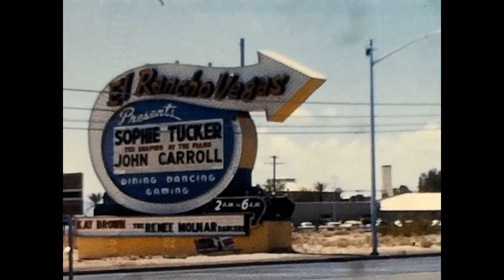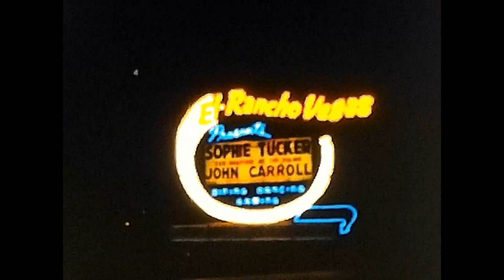Uncle Eddie's Movies 1959 to 1960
Rosie's trip to California and Vegas, Nino and Edyie's wedding, Christmas with snow storm. Joe Landolphi's boat., Camille's party BBQ in the backyard, Club Picnic? and Lisa's bath